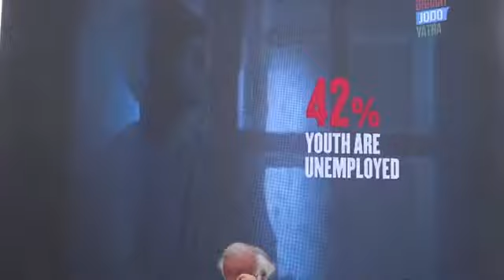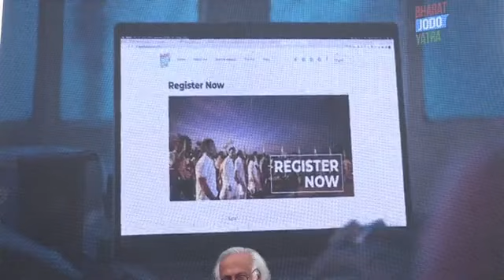Press briefing by Shri Jairam Ramesh in Rajasthan.